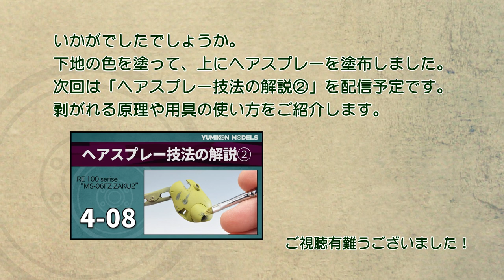【ザクⅡFZ制作記 4-07】チッピング①‹ヘアスプレー技法のやり方解説›/ガンプラRE100 ザクII改（MS-06FZ ZAKU2 FZ)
今回は、ヘアスプレーを使って塗装の剥がれを再現します。汚し塗装の分野では定番になりつつあるこの技法ですが、専用塗料を使わなくても、お家にあるヘアスプレーで行うことが可能です。
技法の理論を理解して、失敗無くおこう方法を解説します。